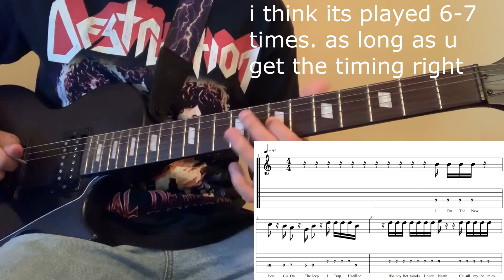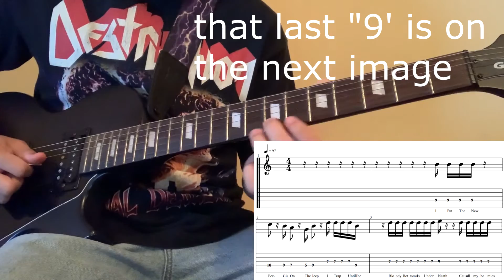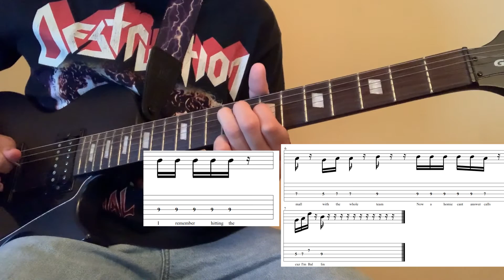Mustard - Ballin' ft. Roddy Ricch Guitar Cover + Tutorial w/ Tabs / Rap Songs on Guitar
BLOGS, MUSIC, AND MERCH (GUITAR PICKS, APPAREL, ETC.)

*ANYONE CAN FEEL FREE TO USE MY REMIXES AS TIKTOK AUDIOS, BUT YOU MUST CREDIT ME*

YOU CAN FIND ALL OF MY GUITAR AUDIOS ON MY SOUNDCLOUD

FOR *MOST* OF MY TABS AND EXCLUSIVE CONTENT As low as $1 a month!